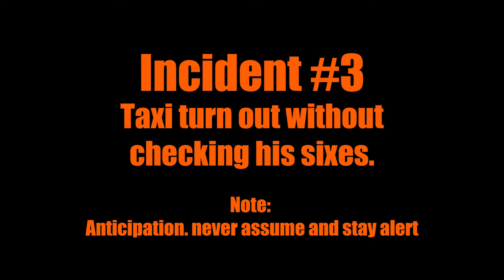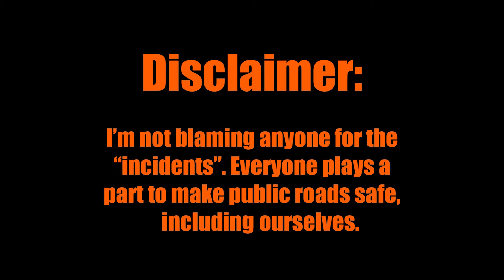Singapore Traffic: 1 Journey, 4 Incidents (HD)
Singapore Traffic: It's only 1 journey but we can encounter so many incidents and "near misses". Drive safe everyone.

Practice safe and defensive driving!